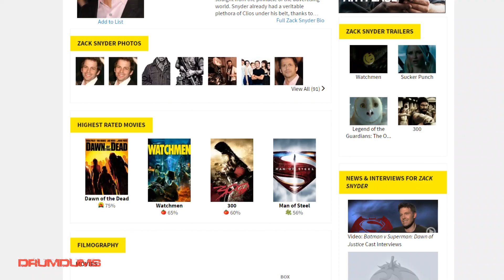Drumdums Reviews Batman v Superman (Spoiler Talk at the End/Ending Explained)!!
It's a Drumdums Batman vs Superman Review, with spoiler talk at the end.  Come on in!

My rating system:
2 Hours Lost
Humdrum
Purchase Worthy